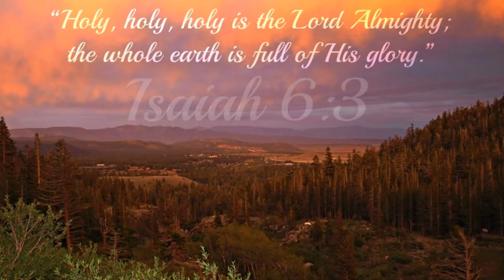Holy, Holy, Holy -early intermediate piano solo